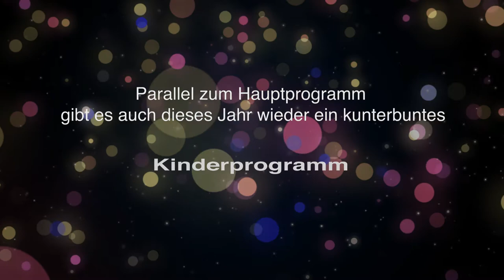Diwan Hamburg feiert Nowruz 2018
„ENTWICKLUNGSHILFE FÜR DEUTSCHLAND!“

Von acht deutschen Schulen verwiesen – und trotzdem Star-Architekt! HADI TEHERANI hat sich durch seine Kreativität und Durchsetzungskraft weltweit etabliert. Dabei hatte es der gebürtige Iraner nicht leicht, als er Anfang der 1960er Jahre im Alter von sechs Jahren in ein Deutschland kam, das von Integration noch keine Ahnung hatte. Fortan wechselte er von einer Schule zur anderen und musste sich deswegen einmal gar die Frage eines engstirnigen Lehrers gefallen lassen, was er hier überhaupt wolle. „Entwicklungshilfe leisten!“, war die übermütige Antwort. Was sich zunächst wie ein Witz anhörte, setzte Teherani konsequent in die Tat um:  Nach einem Architektur-Studium in Braunschweig lehrte er in Aachen, arbeitete als Modedesigner in Köln und gründete schließlich sowohl ein Architekturbüro als auch eine eigene Design-Firma. Seit 1999 ist er Mitglied der Freien Akademie der Künste in Hamburg. Seine Firmen sind mittlerweile auch in Moskau, Dubai und Abu Dhabi ansässig. Die schlechten Noten in der Schule konnten ihn nicht davon abhalten, als kreativer Kopf seinen eigenen Weg zu gehen.

Der Verein „DIWAN Hamburg – Deutsch-Iranische Begegnungen“ ehrt Hadi Teherani im Rahmen der diesjährigen Nowruz-Feier für seine vorbildhaften Leistungen. Die Ehrung findet am 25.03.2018 auf der Bühne des Miralles-Saals in Hamburg statt.

Das musikalische Programm der Nowruz-Feier bestreiten in diesem Jahr die Sängerin DARYA DADVAR und ihre Band aus Paris. Darya Dadvar gehört zu den innovativsten Künstlerinnen zeitgenössischer “Weltmusik“. Ihr ganz eigener Stil verbindet europäische Musik aus den Bereichen Klassik, Jazz und Blues mit traditionellen iranischen Elementen.

Darüber hinaus stellt die Fotografin MINA ESFANDIARI Bilder aus dem 2017 erschienenen National Geographic-Bildband vor: „IRAN - Tausend und ein Widerspruch“ von Stephan Orth, Mina Esfandiari und Samuel Zuder.

Ein Kinderprogramm, bei dem die jüngsten Besucher die alte persische Kunst des „Ziselieren“ kennenlernen können, runden das Programm ab.